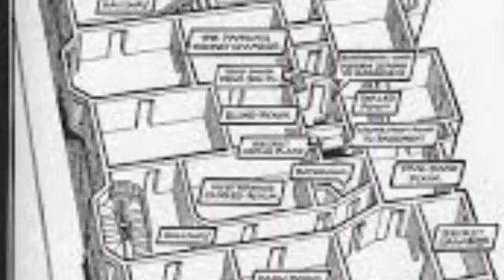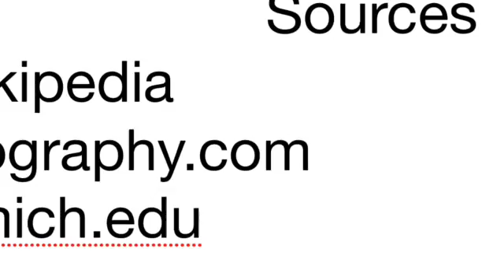The Chicago World's Fair by Michalis and Cristian Grella